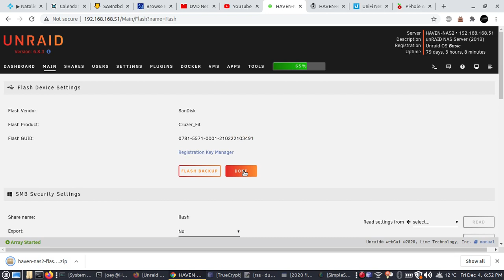Backup Unraid Flash drive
Quick video showing the steps to backup the flash drive in Unraid 6.